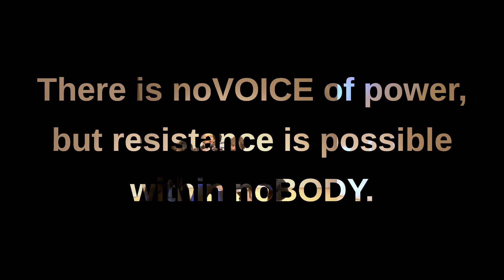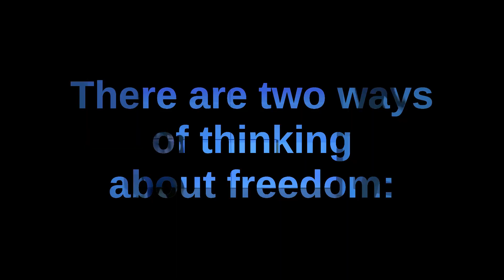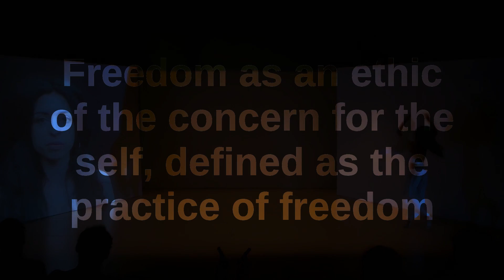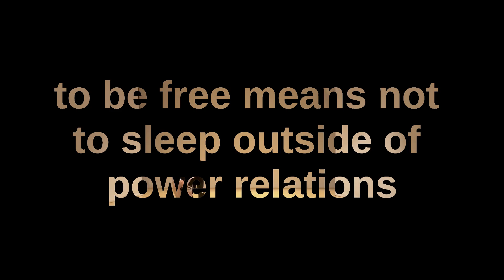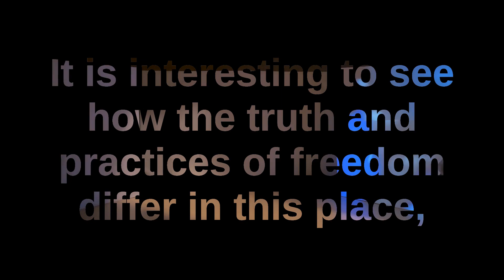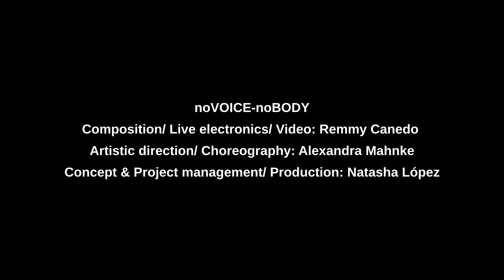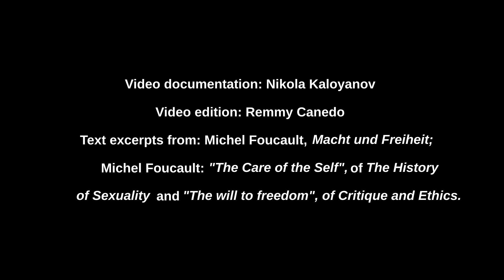noVOICE - noBODY, a music and dance performance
noVOICE - noBODY
A music and dance performance for 3 dancers and 3 musicians about power and freedom.

“If there are power relations that run through the entire social field, it is because there is freedom everywhere (...). In actual many cases, the power relations are so firmly established that they are permanently asymmetrical and the scope for freedom is extremely limited.” (M. Foucault)

Premiere: 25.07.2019, Musik der Jahrhunderte, Theaterhaus (Stuttgart, Germany)

- Composition/ Live electronics/ Video: Remmy Canedo
- Artistic direction/ Choreography: Alexandra Mahnke
- Concept & Project management/ Production: Natasha López
- Yahi Nestor Gahé: dance
- Maria Kalesnikava: flute
- Natasha López: voice
- Alexandra Mahnke: dance
- Hugo Rannou: violoncello
- Marija Skender: dance
- Video documentation: Nikola Kaloyanov
- Video edition: Remmy Canedo
- Text excerpts from: Michel Foucault, "Macht und Freiheit"; Michel Foucault, "Care of the Self" and "The will to freedom", of "Critique and Ethics".
- A production of: InterAKT Initiative e. V.
- Funded by: Stadt Stuttgart, LBBW-Stiftung and S-K-A-M e. V.
- With the kind support of Musik der Jahrhunderte Stuttgart e. V., GEDOK Stuttgart and DUNDU.